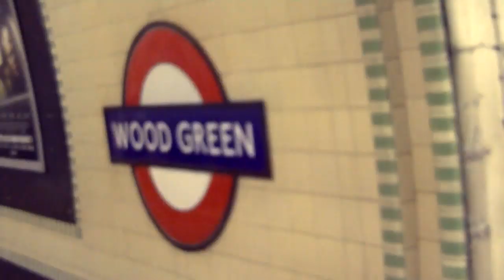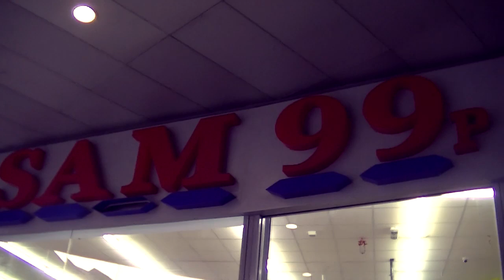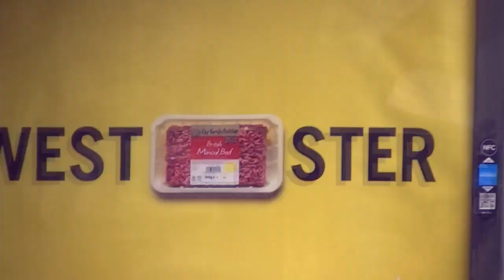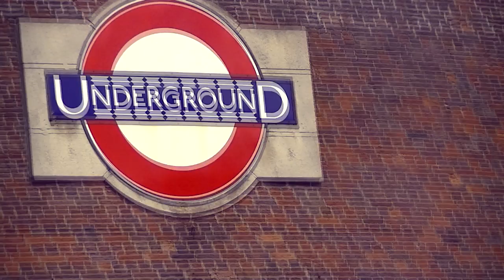Summer in the City 2014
Here's to next year!

ALL THE PEOPLE IN THIS VIDEO